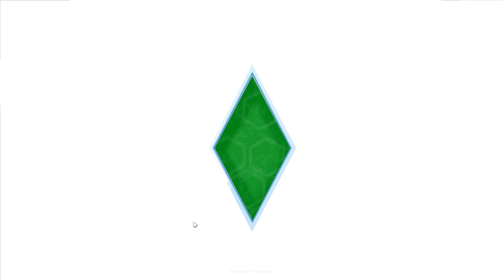The Sims 4 : วัยหวานน้ำตาลหก #2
ท่องเที่ยวในโลกแห่ง Sim 4 กับสองพี่น้อง กับการไปไล่เที่ยวบ้านคนอื่นจนหมดตัง
[SkizzTV]
Spam คอมเม้น อาจโดนแบนนะครับ